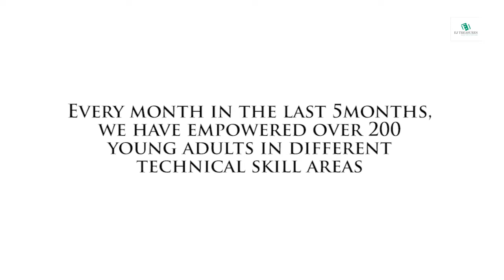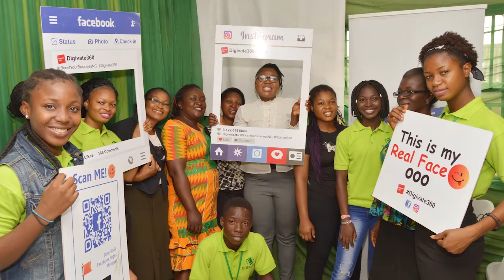EJ Treasure documentary new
Documentary about the activities of EJ Treasure Catering School